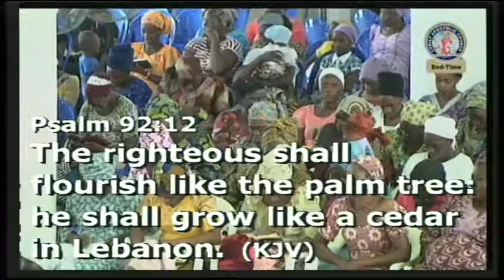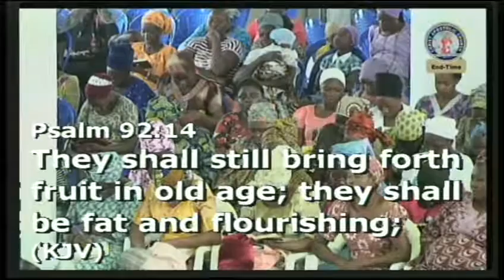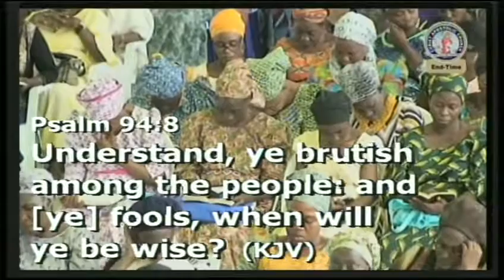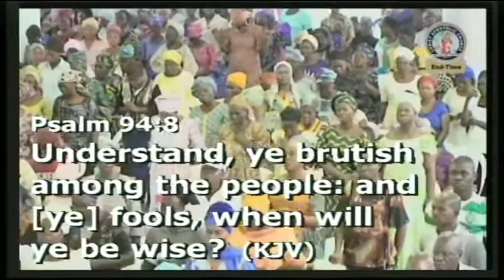CAC (End Time Apostolic Ministries) - THU 06102016 WHEN WILL YOU BE WISE